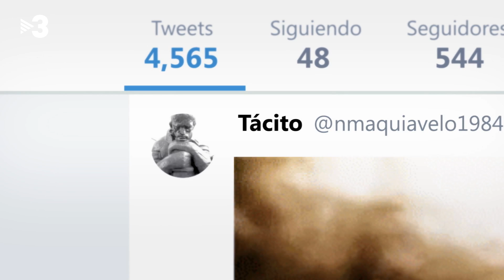Parlem del poder i els mitjans de comunicació amb Jaume Roures i Màrius Carol - FAQS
Conversa amb Jaume Roures, cofundador del grup Mediapro, i el periodista Màrius Carol, exdirector de La Vanguardia, sobre la relació entre poder i mitjans de comunicació. Roures estrena diumenge una docusèrie sobre el judici del procés i Carol acaba de publicar el llibre "El camarot del capità".